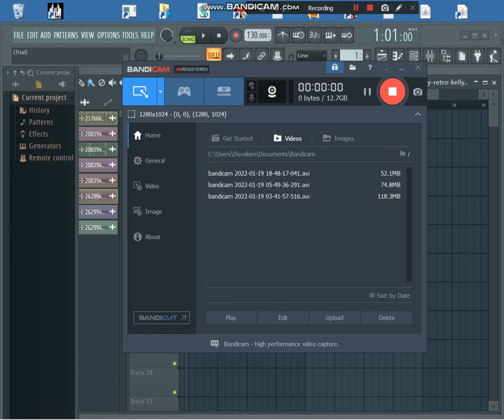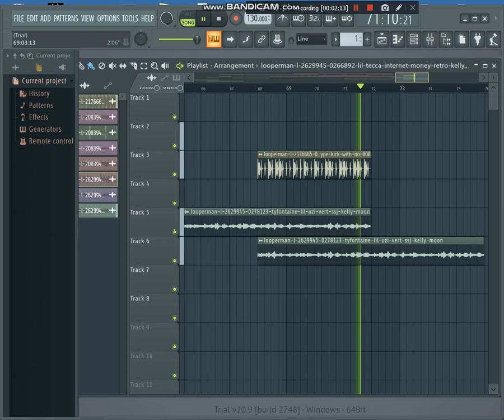mellow hip hop